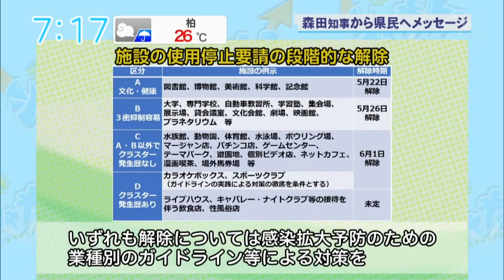森田健作千葉県知事による、新型コロナウイルス感染拡大防止に関するメッセージ／緊急事態宣言の解除を受けて県民の皆さまへ／５月２７日 チバテレ朝の情報番組「シャキット！」にて放送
千葉県内の新規感染者数は、約1か月、おおむね一桁で推移しており、
昨日までの4日間は、0(ぜろ)となっています。
これまでの、県民の皆さま、事業者の皆さま、そして医療関係者の皆さまのご協力に心より感謝申し上げます。

昨日、国が「緊急事態宣言」を解除いたしました。
これを受けて、千葉県では、これまで皆さまにお願いしてきた外出自粛や休業要請について、今後の対応を決定いたしました。

まず、施設の使用停止要請については、5月22日に、図書館や博物館などのAグループについて解除したところですが、本日、5月26日から、クラスターの発生歴がなく、「3つの密」の発生を抑えることが比較的容易な、
大学、劇場などのBグループについて解除いたします。

また、飲食店などでのアルコール類の提供時間については、19時までを22時までに緩和いたします。

さらに、感染者数が低く抑えられた状態が続いていることを前提に、6月1日からは、水族館、体育館、テーマパークなどのCグループに加えて、
Dグループのうち、カラオケボックスやスポーツクラブについても解除することといたしました。

いずれも、解除については、感染拡大予防のための業種別のガイドライン等による対策を徹底していただくことを前提といたします。

次に、これまで県民の皆さまには、外出自粛をお願いしてきましたが、
今後は、人との距離の確保、マスクの着用、手洗い、「3つの密」を避けるなど「新しい生活様式」を実践していただくようお願いします。

また、不要不急の帰省や旅行など、県境(けんざかい)をまたいだ移動は避けてください。

併せて、事業者の皆さまには、在宅勤務や時差出勤、テレビ会議など、人との接触を減らす取り組みをお願いします。

皆さま、「緊急事態宣言」が解除されたとはいえ、新型コロナウイルスには警戒が必要です。

県といたしても、感染拡大の第2波に備えた準備をしっかりと行ってまいります。

これからも、千葉県民、一致団結して、感染拡大の防止と社会経済活動の維持の両立を目指してがんばりましょう。
皆さまのご理解とご協力を、心からお願い申し上げます。